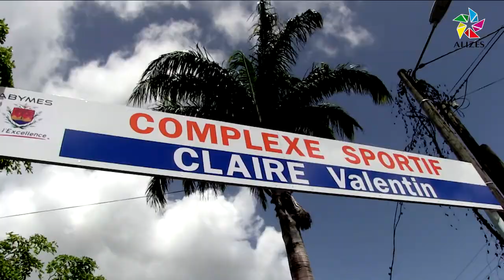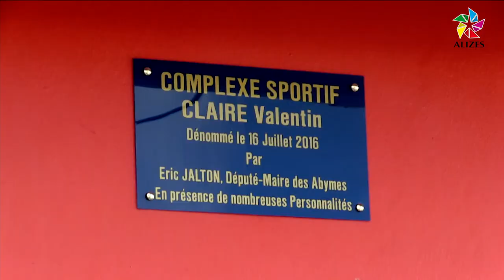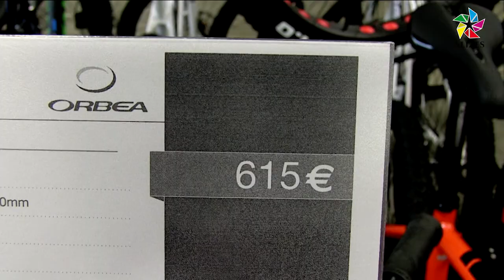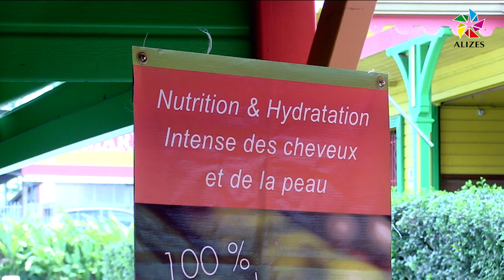Journal du midi Alizés Guadeloupe du 17Juillet 2016